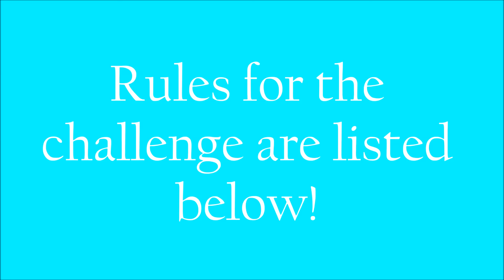No Spendtember Challenge!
Hey everyone! I am so excited to be participating in the No Spendtember Challenge. I'll be posting weekly videos detailing how I spend my weekend NOT spending money. This is an open challenge to whom ever wants to join in! Rules are simple and listed below...

1. Challenge starts September 1st and ends September 30th
2. You can only spend money on the very basics (groceries, gas, bills, etc)
3. NO EATING OUT! NO REDBOX! NO BATH & BODY WORKS! NO STARBUCKS!
4. You must find fun and creative ways to entertain yourself and your family for FREE.
5. If you want to participate simply use the hashtag nospendtember when uploading to social media. If you have a channel on YouTube, post your video of how you're finding ways around spending money!

Another challenge that is taking place this month is GazelleInTents "Save $100 on Your Groceries Challenge". This is another great way to save $100 next month to go towards your debt or upcoming holiday expenses.

Make sure to follow GregandRiss and OurFamilyofFour for their challenge videos as well.